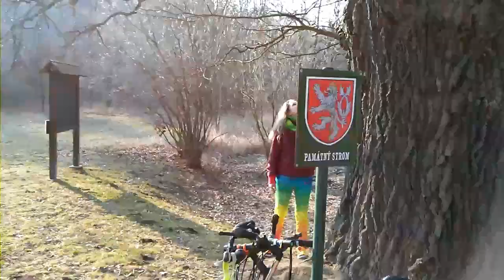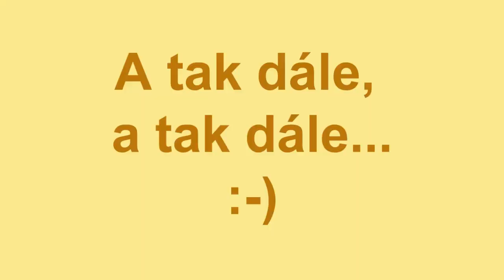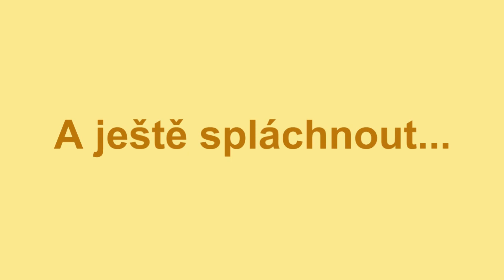Přírodní barvení vlasů - duběnky - 1. pokus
Ve videu se dozvíte, co jsou to duběnky a jak si z duběnek vyrobit přírodní barvivo na vlasy a taky jestli to funguje :-)